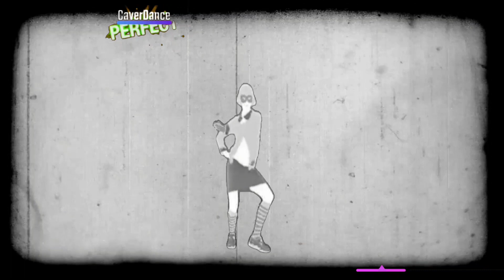Just Dance: Panic! Party - Death Of A Bachelor - Panic! At The Disco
Credits:
ConsumnExtractions
ZombieSim
Lukaszu